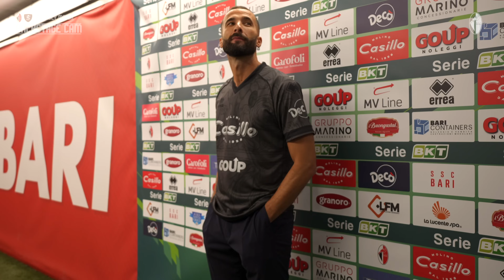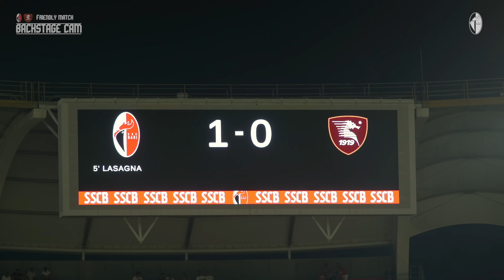BARI 1-1 SALERNITANA | ⚪🔴 🎥 BACKSTAGE CAM | Friendly Match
🎥  Domenico Bari, Fabio Barletta, Domenico Martinelli, Antony Pepe, Eugenia Biccari.